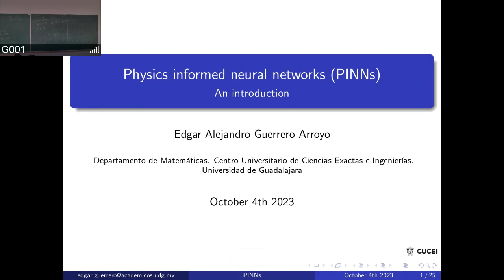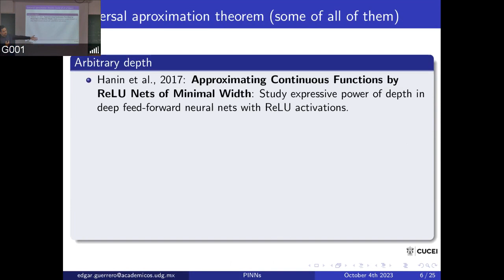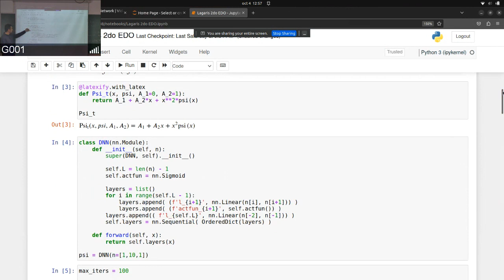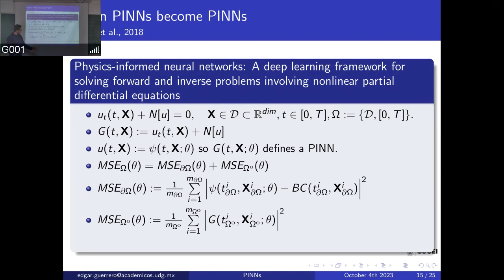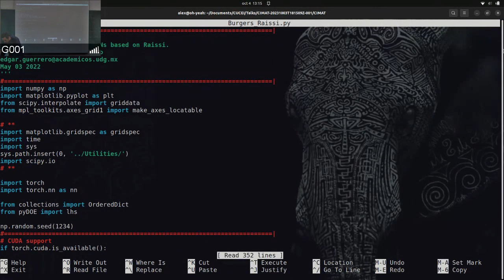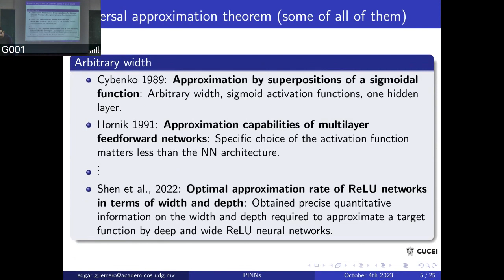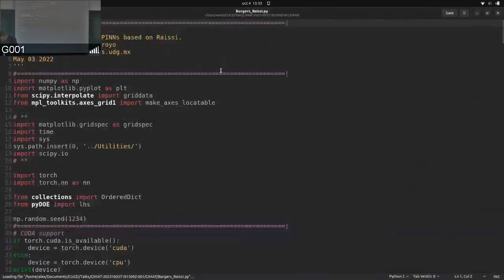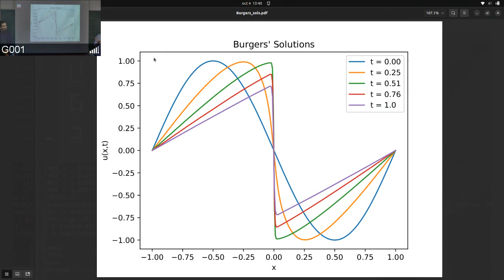Introducción a las redes neuronales físicamente informadas | SEMINARIO DE MATEMÁTICAS APLICADAS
La idea es mostrar el uso de redes neuronales artificiales como función solución en ecuaciones diferenciales ordinarias y parciales. Platicaremos algunos modelos utilizados históricamente con algunas aplicaciones simples teórico-prácticas en Python así como un vistazo del estado del arte actual.